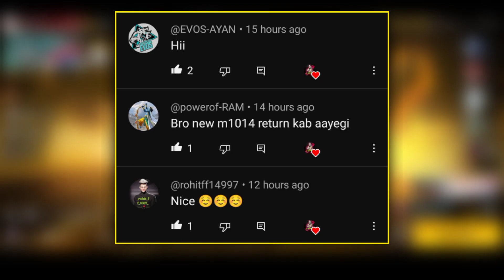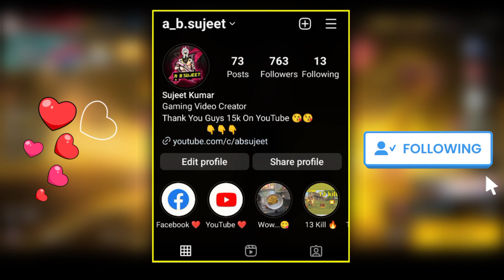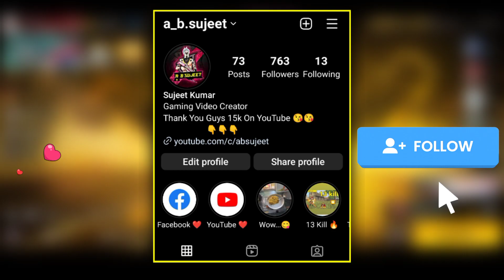Indonesia Server Criminal Incubator Return Confirm 😲 || Garena Free Fire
MY INFO. 😎

🔆 Coming soon.